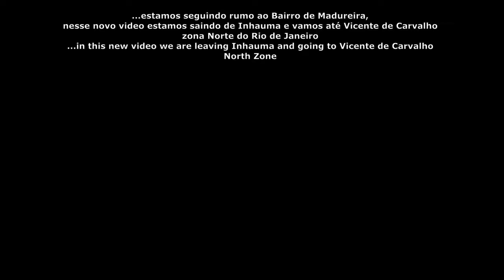Driving in São Cristóvão RJ 3, ... we went from Inhauma to Vicente de Carvalho Neighborhood -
Produtos a venda na Amazon

...e la vamos nós de Inhauma até o Bairro de Vicente de Carvalho, ainda a caminho do destino final; Bairro de Madureira na zona norte do Rio de Janeiro

... and off we go from Inhauma to the Vicente de Carvalho neighborhood, still on the way to the final destination; Madureira neighborhood in the north of Rio de Janeiro

... और हम इंहामा से विसेंट डे कार्वाल्हो पड़ोस में जाते हैं, अभी भी अंतिम गंतव्य के रास्ते पर हैं; रियो डी जनेरियो के उत्तर में मादुरिरा पड़ोस
... aur ham inhaama se visent de kaarvaalho pados mein jaate hain, abhee bhee antim gantavy ke raaste par hain; riyo dee janeriyo ke uttar mein maadurira pados

... y partimos de Inhauma al barrio de Vicente de Carvalho, todavía camino al destino final; Barrio de Madureira en el norte de Río de Janeiro

... ויוצא מאינאומה לשכונת ויסנטה דה קרבליו, עדיין בדרך ליעד הסופי; שכונת מדוריירה בצפון ריו דה ז'ניירו

... e via da Inhauma al quartiere Vicente de Carvalho, ancora in viaggio verso la destinazione finale; Quartiere di Madureira nel nord di Rio de Janeiro

...そして、私たちはインハウマからビセンテデカルヴァリョ地区に行きますが、まだ最終目的地に向かっています。リオデジャネイロ北部のマドゥレイラ地区
... Soshite, watashitachiha inhauma kara bisentedekaruvu~aryo chiku ni ikimasuga, mada saishū mokutekichi ni mukatte imasu. Riodejaneiro hokubu no mado~ureira chiku

... et nous partons d'Inhauma vers le quartier Vicente de Carvalho, toujours en route vers la destination finale; Quartier de Madureira au nord de Rio de Janeiro

... وانطلقنا من Inhauma إلى حي Vicente de Carvalho ، ولا نزال في طريقنا إلى الوجهة النهائية ؛ حي مادوريرا في شمال ريو دي جانيرو
... waintalaqna min Inhauma 'iilaa hayi Vicente de Carvalho , wala nazal fi tariqina 'iilaa alwijhat alnihayiyat ; hayi madwryra fi shamal ryw di janiru

... и мы отправляемся из Иньяумы в район Висенте де Карвалью, все еще на пути к конечному пункту назначения; Район Мадурейра на севере Рио-де-Жанейро
... i my otpravlyayemsya iz In'yaumy v rayon Visente de Karval'yu, vse yeshche na puti k konechnomu punktu naznacheniya; Rayon Madureyra na severe Rio-de-Zhaneyro

Créditos/Credits

Musicas do próprio canal Brazil Reality City
Songs from the Brazil Reality City channel